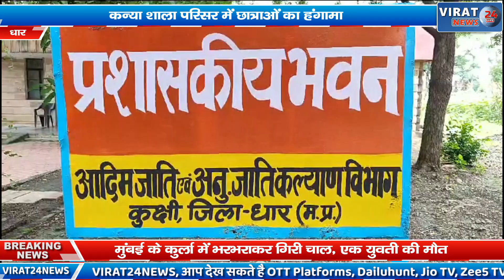धार- कन्या शाला परिसर में छात्राओं का हंगामा प्रिंसिपल की हठ धार्मिकता से आक्रोशित है छात्राएं